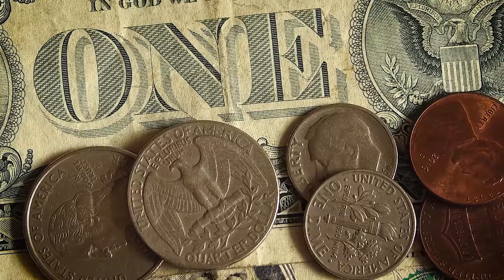Plant the Seed - Youth Account